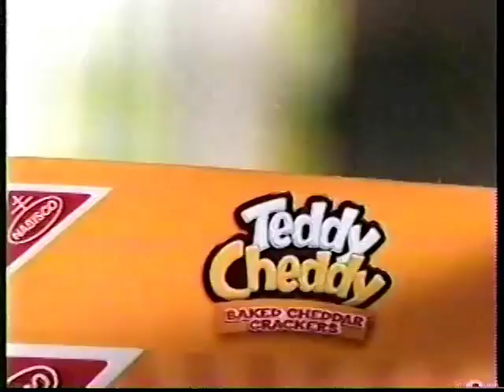Teddy Cheddy commercial, 2002